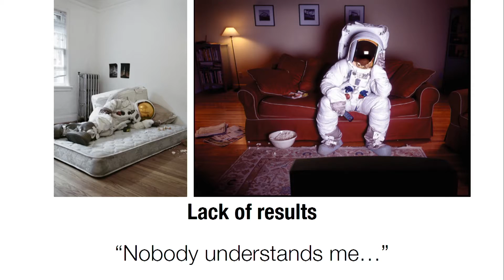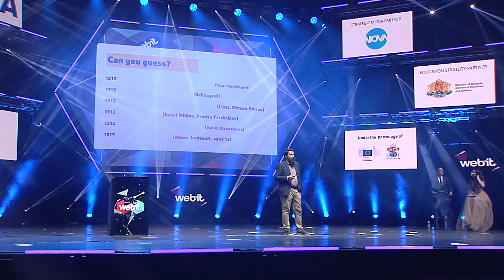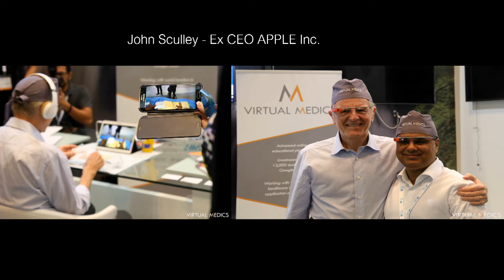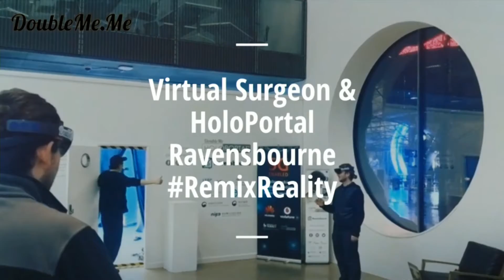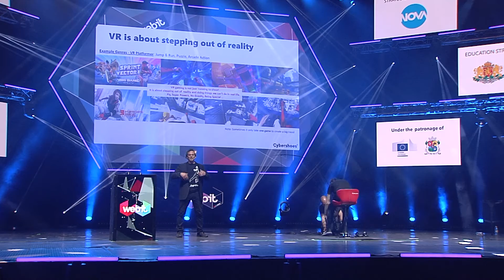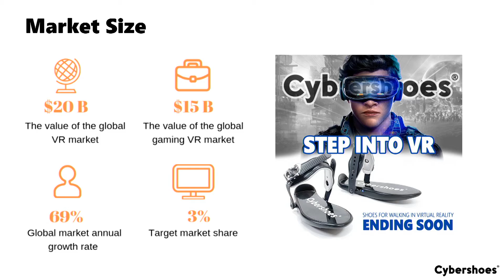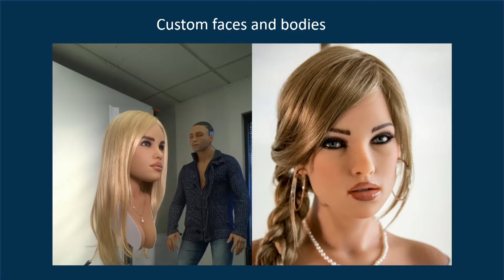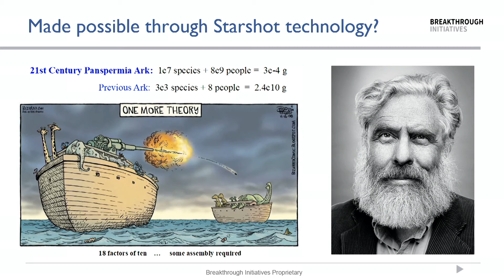Webit.X & Webit Awards - Webit.Festival Europe 2019